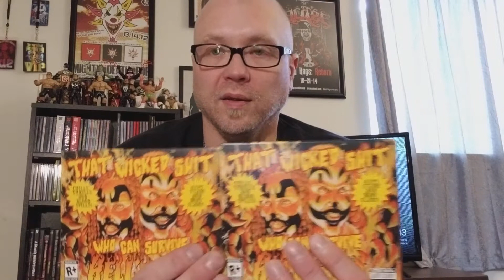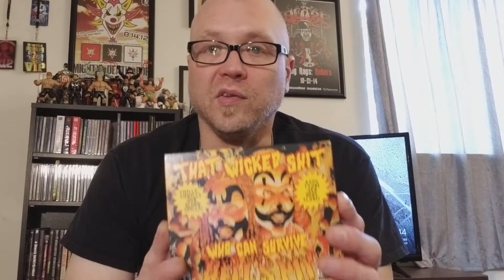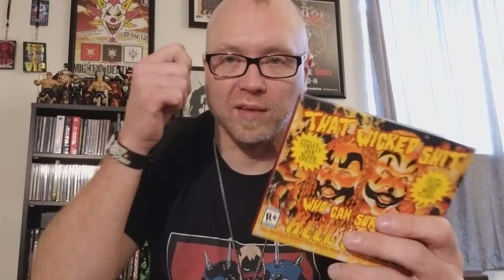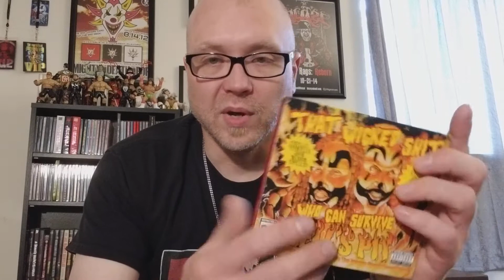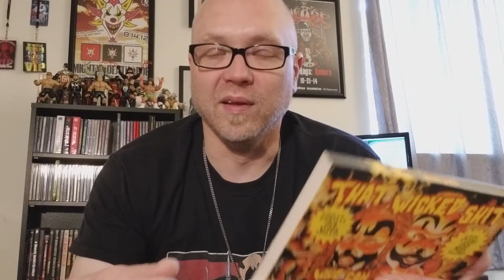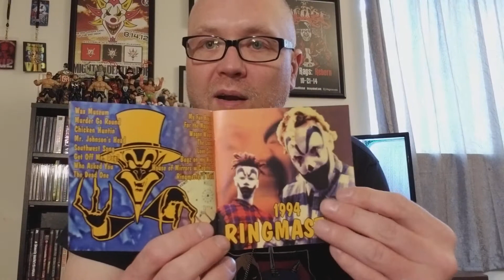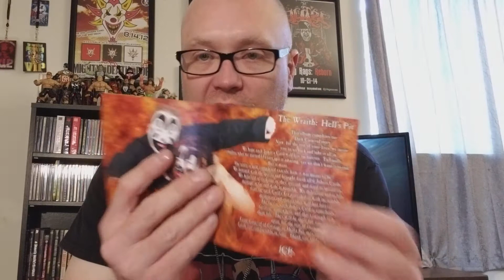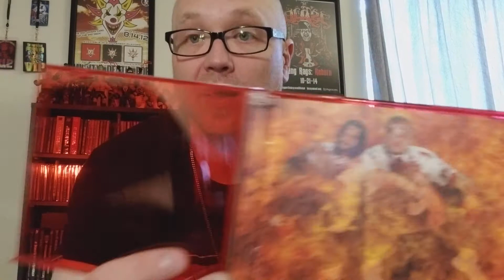'Hell's Pit' Album Review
Taking a look at the second part of the sixth and final Joker's Card of the first deck, 'Hell's Pit'.